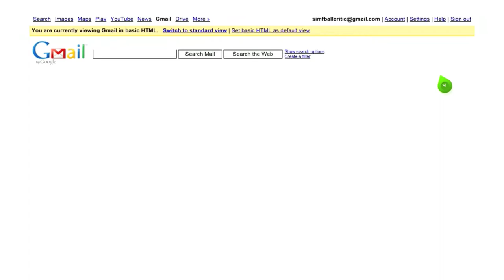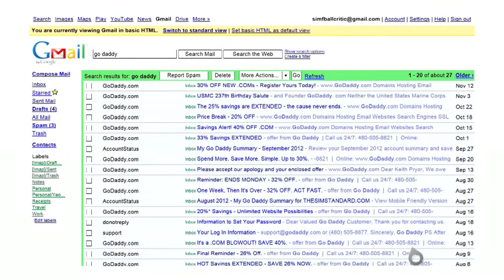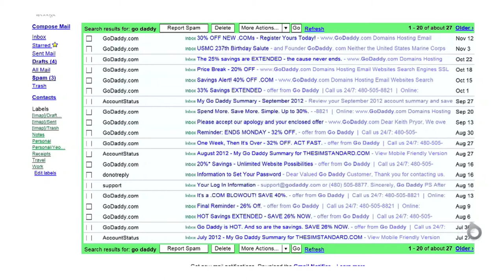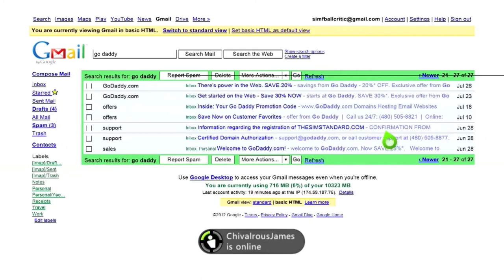My offering to the Community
Discussion
Opinion
Community enlightment